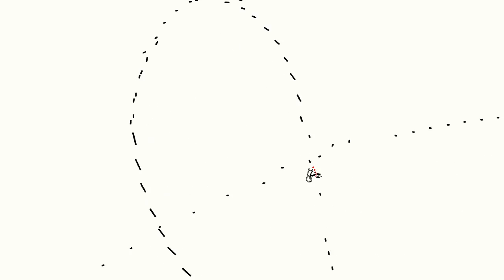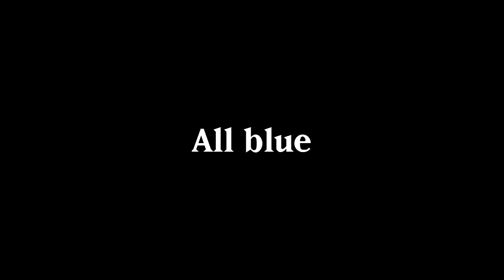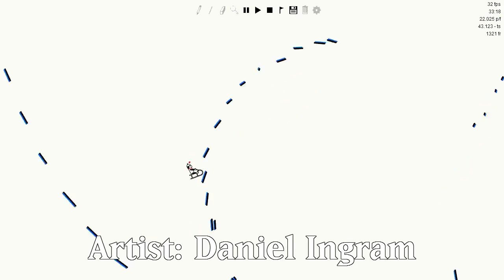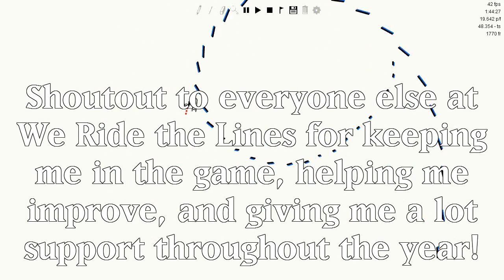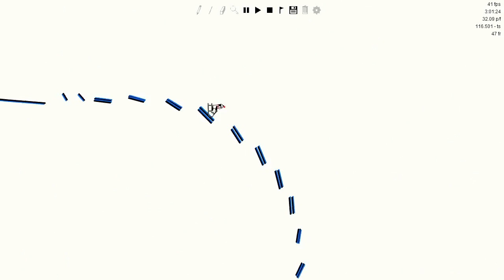Smile by shotoku [reupload]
"I'm really happy with how this turned out. I hope you enjoy!"